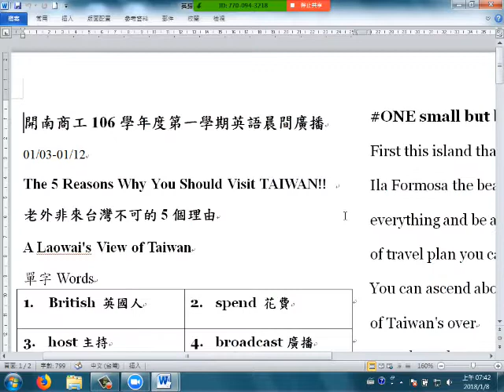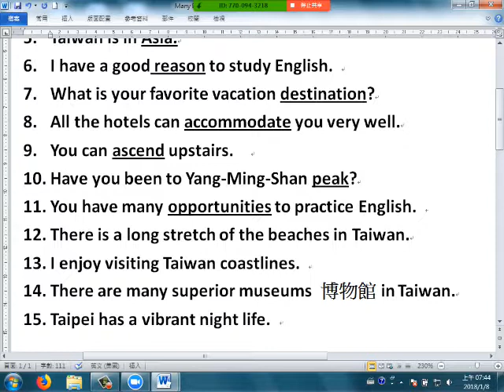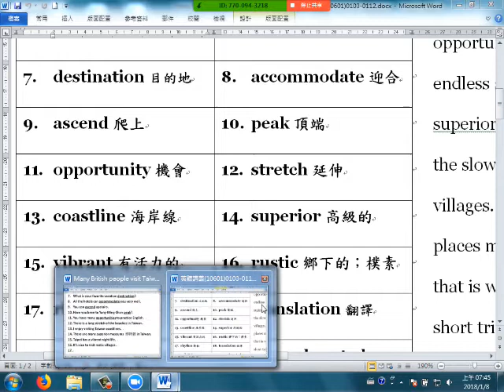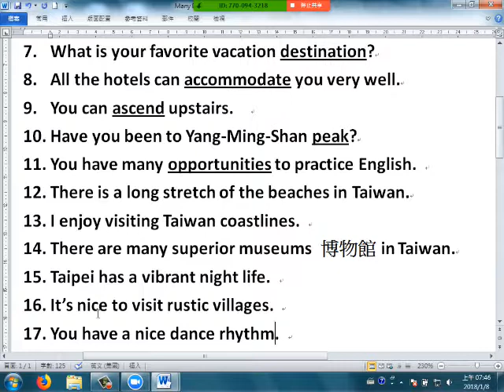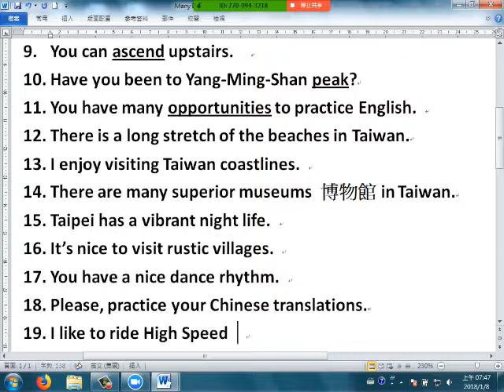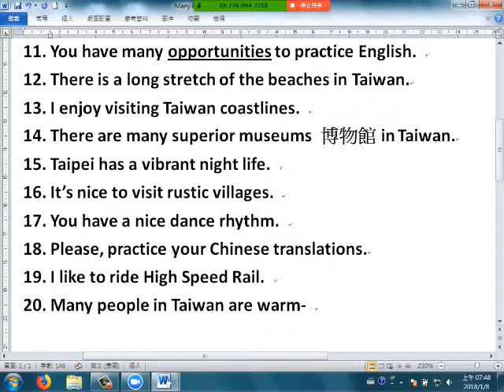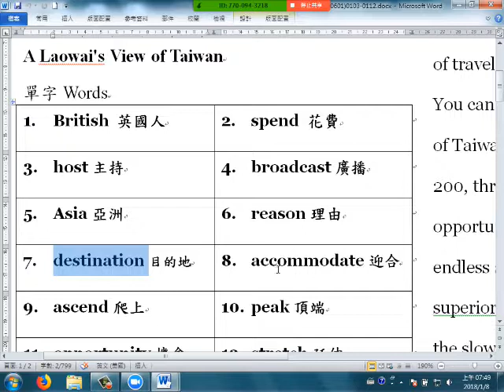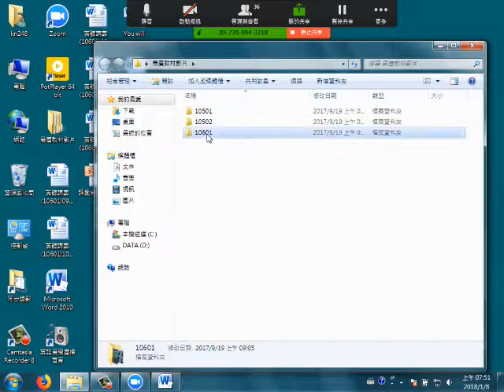開南商工106學年度第一學期晨間英語視訊廣播教學影片 20180108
熱門科系：綜合高中、觀光科、餐飲科、廣設科、機電科、汽車科、電機科、電子科、資訊科、照顧服務科